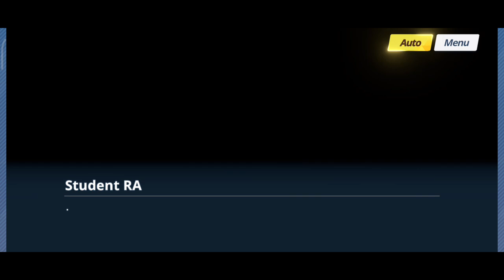Blue Archive | Relationship Story with Misono Mika [Episode 1 - 4]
Hello guys, this time I uploaded Relationship Story from the Blue Archive game. The character this time is Misono Mika (聖園ミカ) is one of the students studying in Trinity General School who wields a Submachine Gun. She is one of the three presidents of the Tea Party. A member of Trinity's student council, Tea Party, and one of its three student council presidents. She is the childhood friend of Nagisa and has known her for ten years. She calls her Nagi-chan. Unlike the other two presidents of the Tea Party, she isn't particularly bright when it comes to politics, but her strength is not to be underestimated. She is a very talkative person, rarely particularly paying much mind to the current mood or flow of the conversation. She likes to interject her own, unfiltered thoughts into the current conversation. Unlike the other two presidents of the Tea Party, she is not particularly bright and can be viewed as a happy-go-lucky type of person. Even in serious situations, she often acts in a carefree manner, though it sometimes devolves into a mockery.

Good luck to all of you in bringing home a Princess, Senseis!!

Sorry if the video quality is low, lag and other things.

Blue Archive
Misono Mika - Relationship Story

00:11 Episode 1 - Back to Daily Life

06:31 Episode 2 - Volunteer Activities

09:14 Episode 3 - The Princess of the Attic

17:16 Episode 4 - Wounds and Scars